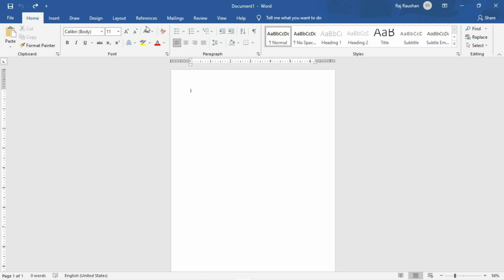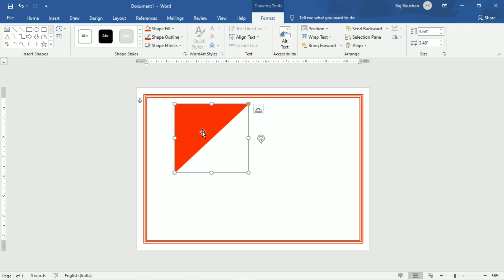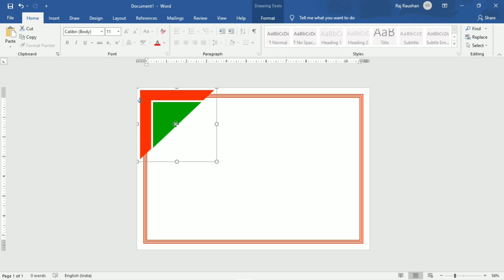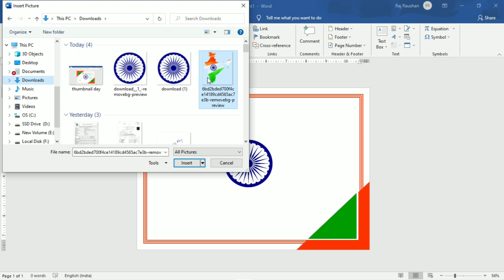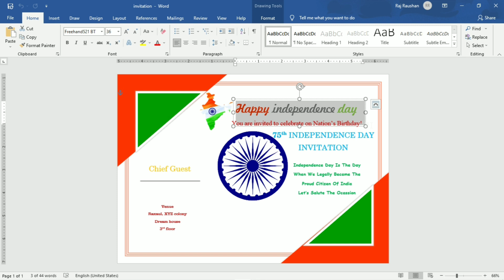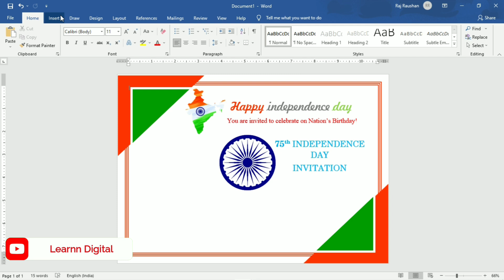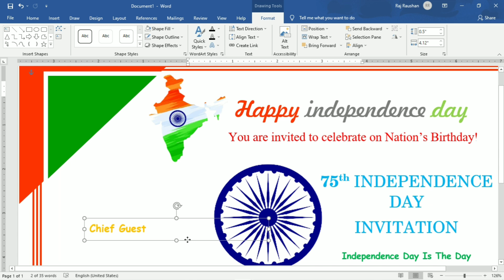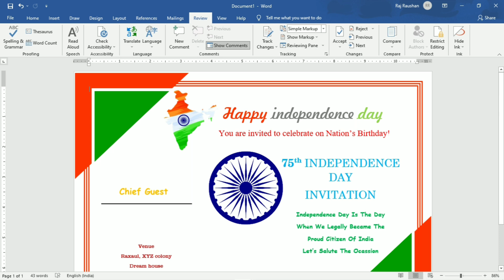Make Invitation For Independence Day | Independence Day 2022 | 15th August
Make Invitation For Independence Day | Independence Day 2022 | 15th August | make invitation for independence day in ms word
Make Amazing Invitation For Independence Day 2022

In this Video :
iss video me mene apko invitation card bnana bataya hai ki ms word me hum independence day ke liye invitation kaise design kre...umeed hai apko ye video pasand ayega...

In this video i let you know that how we can design invitation for independence day in microsoft word.

how to make invitation card design in ms word
invitation card
design invitation card in ms word
make a poster in word
how to design invitation card in ms word
how to make invitation card in microsoft word
how to create a poster in ms word
poster design in ms word